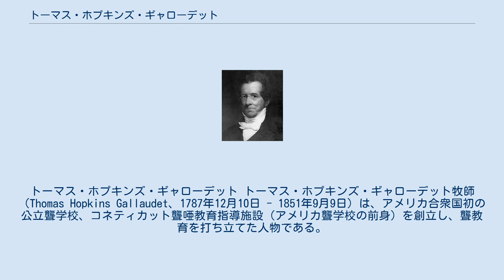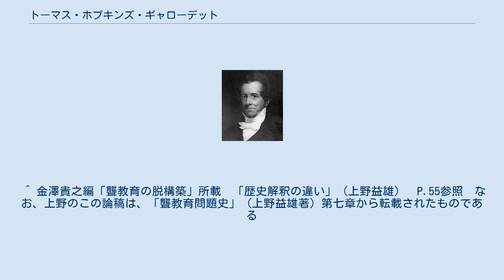トーマス・ホプキンズ・ギャローデット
トーマス・ホプキンズ・ギャローデット トーマス・ホプキンズ・ギャローデット牧師（Thomas Hopkins Gallaudet、1787年12月10日 - 1851年9月9日）は、アメリカ合衆国初の公立聾学校、コネティカット聾唖教育指導施設（アメリカ聾学校の前身）を創立し、聾教育を打ち立てた人物である。
 1787年、ペンシルベニア州フィラデルフィアで生まれる。
1805年にイェール大学に入学。
1810年にイェール大学院入学。
同大学を首席で卒業し、イェール神学校に進み、牧師資格をとったが、病気のため牧師になれなかった。
 隣人で医師のメーソン・コグスウェルはろうの娘アリス・コグスウェルがいたが、教育を受けられるところがなくて悩んでいた。
ギャローデットは偶然、外で仲間から離れて一人で遊んでいるアリスを見かけて声をかけた。
しかし、アリスが耳が聞こえず話せないことがわかり、地面に帽子などの単語を書いて教えた。
上野益雄によると、ギャローデットによるアリスへの教育はシカールによる手話の本によってなされたとのこと。
 アリスが単語を覚えたことを知って喜んだコグスウェルはギャローデットにろうのこどもを指導できる方法について相談した。
それがきっかけで、当時聾教育が進んでいたヨーロッパに1年間の予定で教育視察をすることになった。
1815年にまずイギリスに渡ったが、視察を断られたため、フランスのパリ国立聾唖学校に行き、そこで聾教育方法を研究した。
 1年間が経過したので、聾学校で教師をしていたろう者のローラン・クレークを伴って帰国。
その後、設立資金作りのため、クレークとコグスウェルとともに各地を回り、翌年の1817年に聾学校を設立し、自ら校長を務めた。
アリスは最初の生徒として入学。
のち、アリスの同期生の一人ソフィア・ファウラーと結婚、数人のこどもに恵まれた。
 ギャローデットの長男トーマス・ギャローデットは父親の影響で神学校をでて牧師になり、初めてろう者のための教会をニューヨークに作った。
末子のエドワード・マイナー・ギャローデットが、のちギャローデット大学の前身、国立聾唖大学の初代学長になった。
 ^ 金澤貴之編「聾教育の脱構築」所載　「歴史解釈の違い」（上野益雄）　P.55参照　なお、上野のこの論稿は、「聾教育問題史」（上野益雄著）第七章から転載されたものである